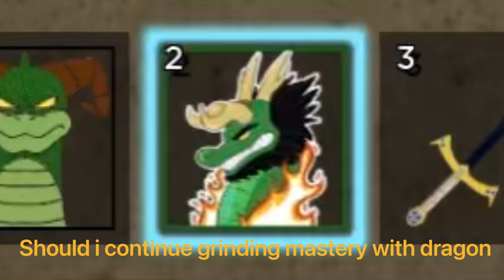Buddha Or Dragon